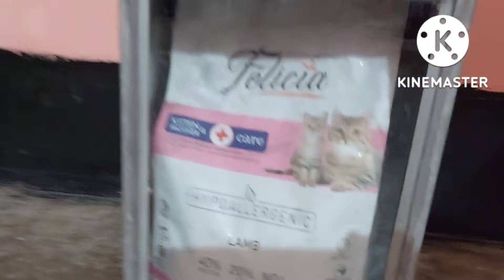Monthly shoping and grocery for my pet cats.